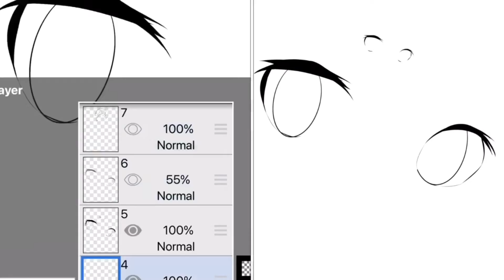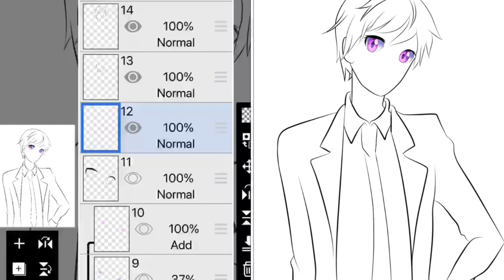Last Big 3